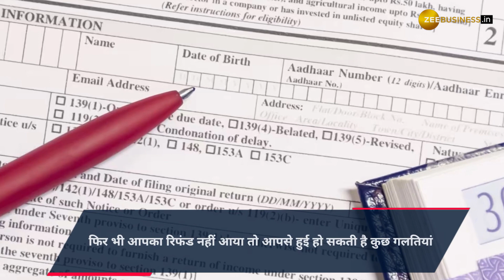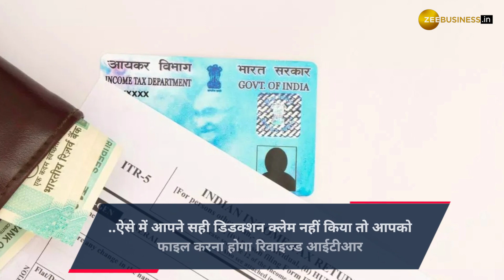Income Tax Refund: अगर अभी तक नहीं आया ITR Refund, तो Check करें ये Details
अगर आपने आईटीआर फाइल क‍िया है लेकिन अभी तक आपका र‍िफंड नहीं आया है, तो ऐसे हो सकता है कि आईटीआर फाइल करते समय आपसे कोई गलती हो गई हो. इस वीडियो से समझिए कि कैसे आप  इसे एक बार क्रॉस चेक कर सकते हैं.